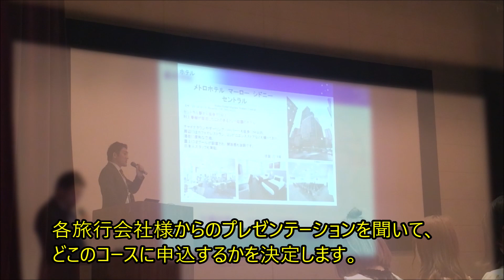海外研修説明会が開催されました。